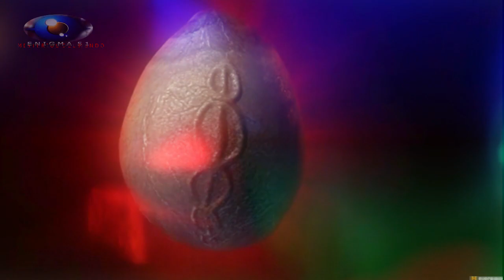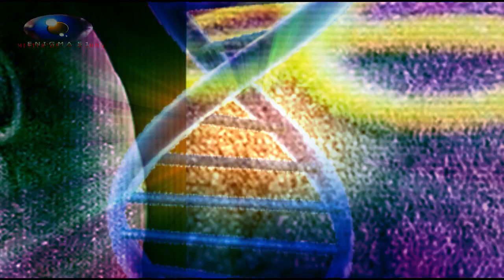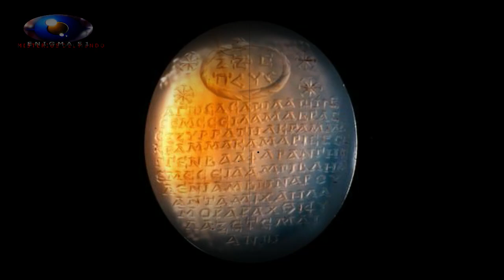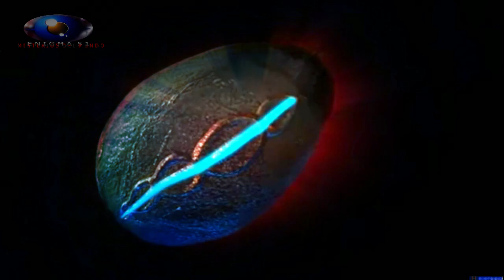UN HALLAZGO INCREÍBLE EN PORTUGAL!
Huevo cósmico.
Una intrigante piedra fue encontrado por Peter Daughtrey, un investigador británico y autor de «Atlantis y el Silver City» en Silves, Algarve, Portugal. Sus notables características lo convierten en único en su clase.